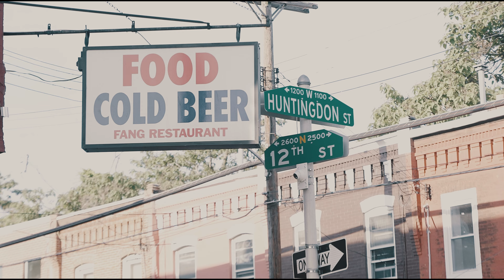Royal Skaaazy-GET IT2ME (OFFICIAL VIDEO) shot